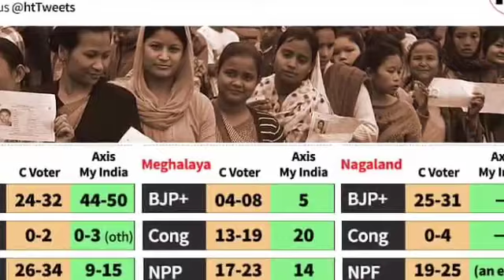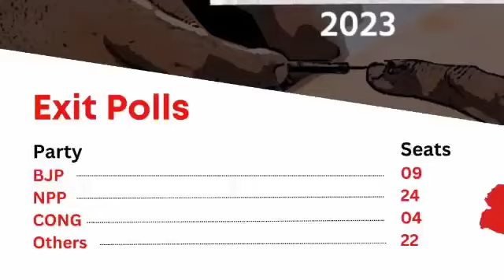মেঘালয়ে রেকর্ড আসনে জয় তৃণমূল | বিপুল জনসমর্থন নিয়ে সরকার গঠন করছে মমতা | গো হারা বিজেপি